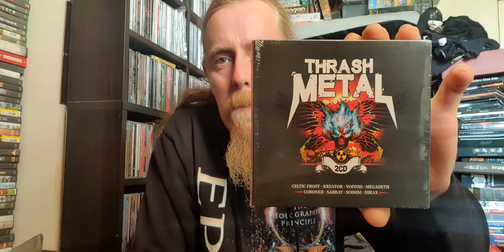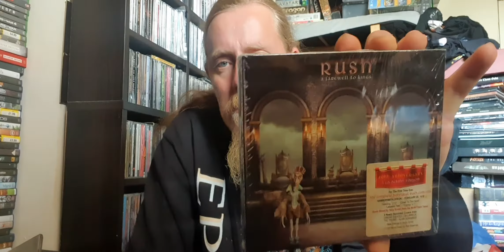Latest Haul 28th August 2021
A video on my latest haul 28th August 2021